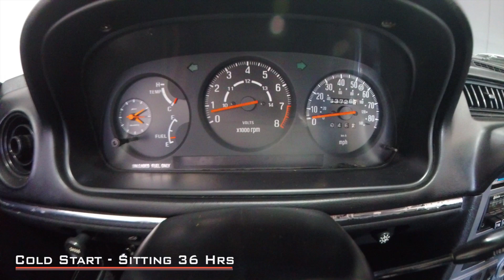1980 Mazda RX7 Anniversary Edition - Drive and Start Up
1980 Mazda RX7 Anniversary Edition - Drive and Start Up

Offered for sale by PerformanceAutoGallery.com